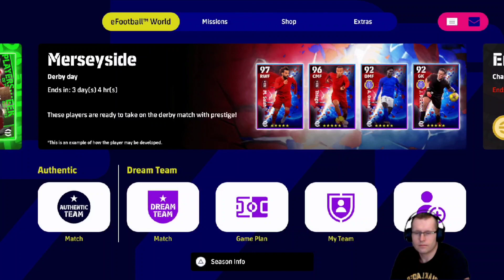It's czwartek now !!! #3